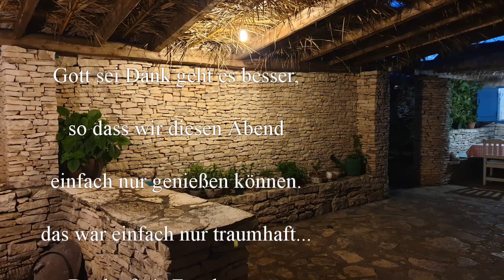Korcula und Mindel Camp Vela Luka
heute fahren wir weiter und verlassen das Camp Lavanda. Wir besuchen die Stadt Korcula, bleiben dann auf der Insel und fahren bis Vela Luka. Dort ist eigentlich der Plan eine Nacht zu bleiben und am nächsten Abend mit der Fähre nach Split zu fahren... aber Pläne sind ja da, um sie zu ädern, also bleibt dran, wie es weiter geht...:-)

Liebe Videofreunde!

livingandtravel

Unser Equipment:

unsere Kamera ist die Sony a 6500:

unsere Zoomobjektive sind:
Sony SEL-55210
Sony SEL - 18105

die Festbrennweite Sony SEL-35/F18:

Das Weitwinkel Sony SEL 1018 :

Gimbal für die Gopro :

für die Luftaufnahmen DJI Mavic Pro:
ND Filter für Mavic:

GorillaPod für die Sony :

Mikro für Sony und Gopro ( benötigt Adapter an der Gopro):

Videoleuchte für die Sony:

Fieldmonitor für die Sony :

Handy Gimbal:

Sony Gimbal:

Omnia Backofen:

Plastik Aufbewahrungsbox:

Faltbare Salatschleuder:

Faltbarer Wasserkessel:

Katastrophenschutz Decken: